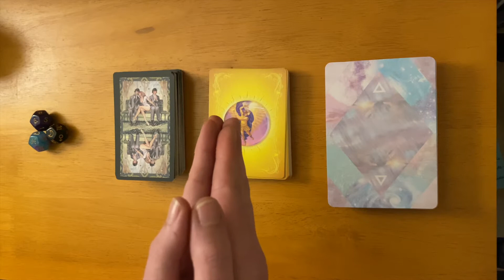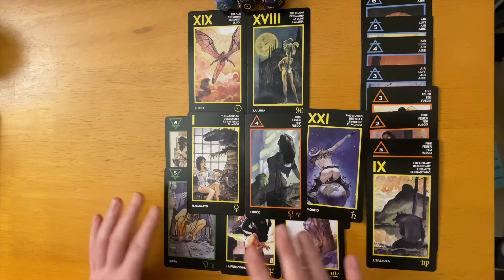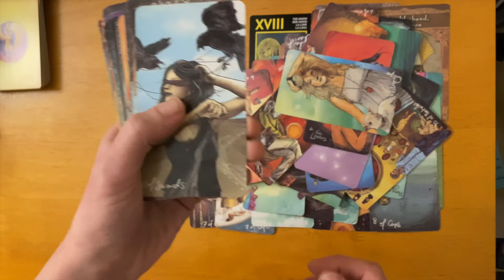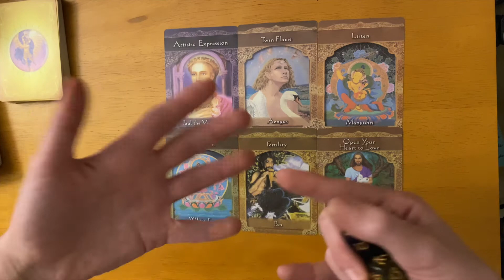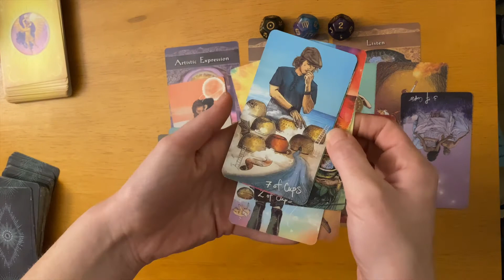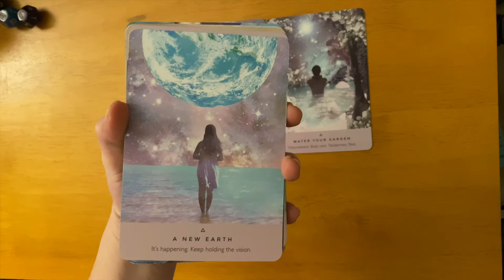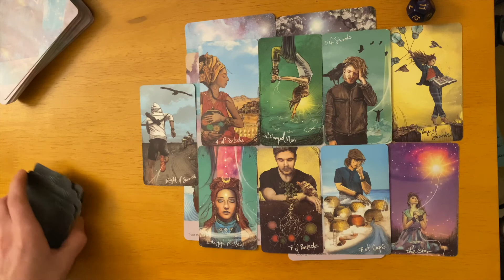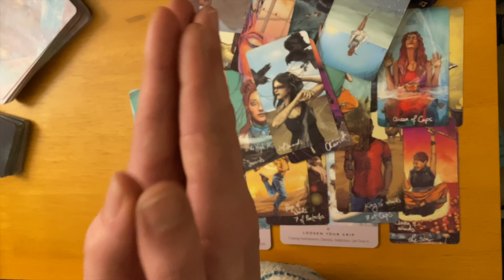Past Life Activation 🌸✨PICK A CARD✨🌸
Today I'm pulling a Past Life Activation! This reading will shed light and clarity on your Past Life and some clues to look into. Use your intuition to pick a group, and let me know when it resonates!

💖  Socials:  * Watch Out For Scammers On TikTok! *
      👉  @spiritualistik (Mostly on TikTok but also have IG & Facebook!)

Love,
Colleen

GROUP 1:  00:29
GROUP 2:  17:46
GROUP 3:  34:10